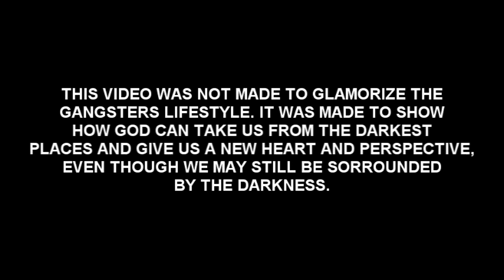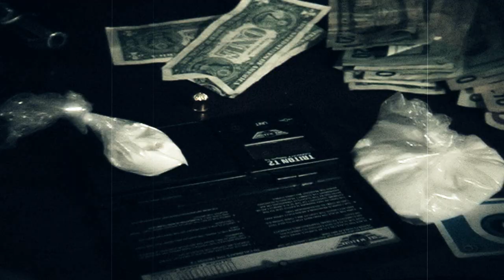Buck-Barnabas-Im-Runnin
Here is the official Buck Barnabas Music video for I'm Runnin'. Produced and directed by Kre8tor.